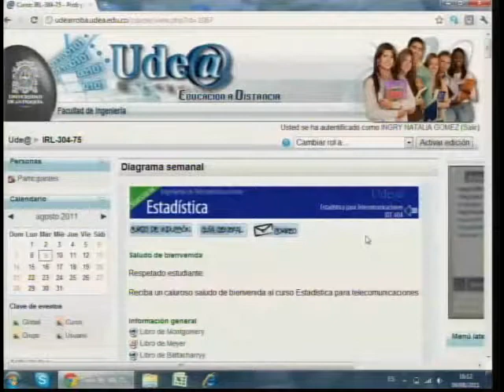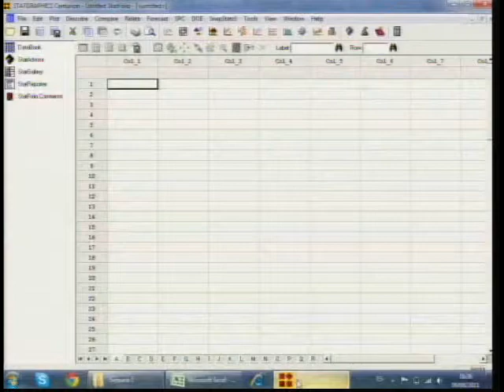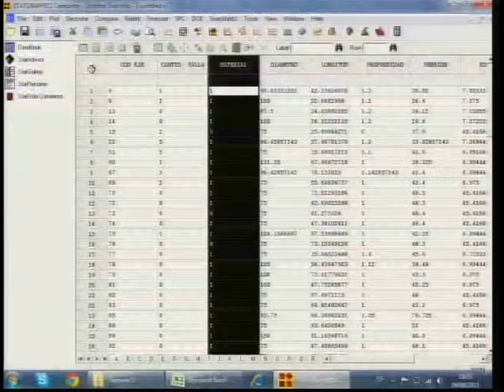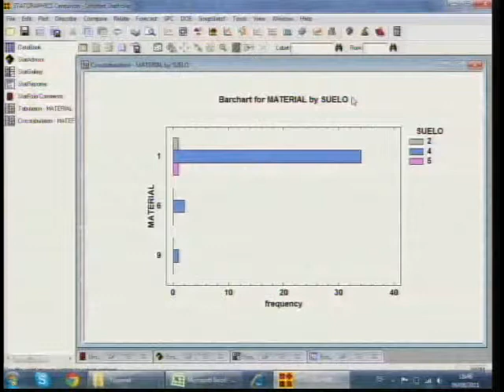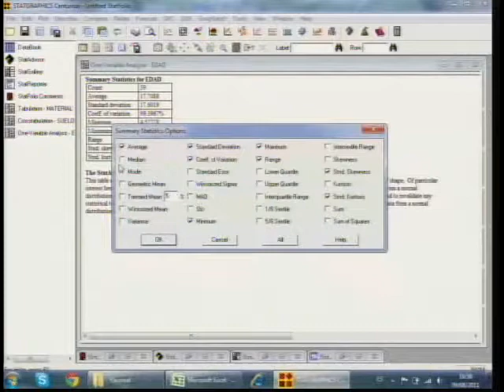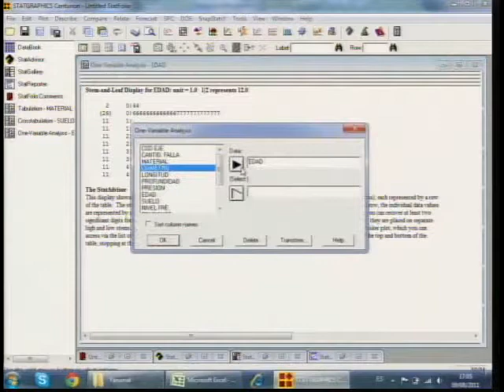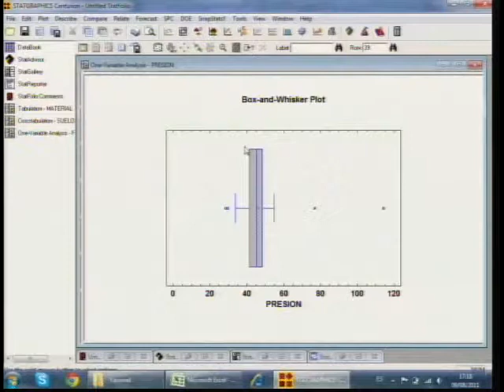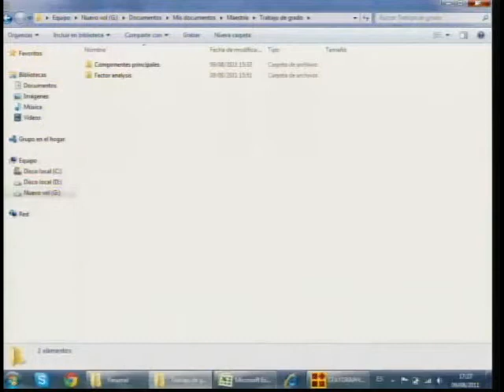002 Probabilidad y Estadística – 10-08-2011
Estadística descriptiva, tutoría para Ingeniería de Telecomunicaciones, sede Yarumal, Semestre 2-2011.